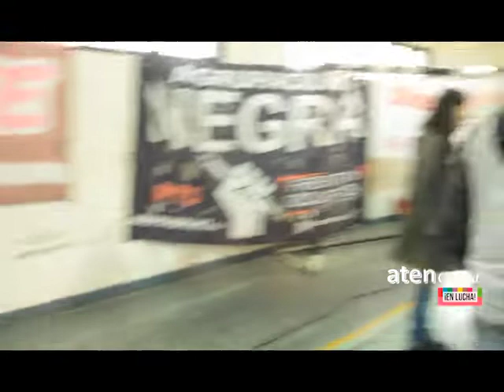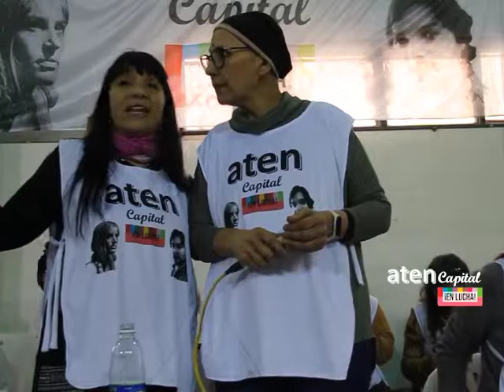Multitudinaria asamblea en aten Capital (sin comentarios)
Multitudinaria asamblea en aten Capital vota el paro para este jueves 4 de agosto.

00:00 Multitud en el ingreso
03:41 inicio Jornada
05:55 intervención Valeria Filgueira, que integra la Comisión de Educación Especial de Ademys
17:12 Priscilla Otón
27:15 Angélica Lagunas
1:01:08 Votación
1:06:05 Resultados